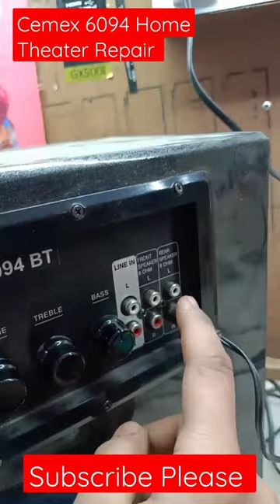Cemex Home Theater Repair | Cemex 6094 Home Theater Repair No sound problem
Left or Right (Create a Drink Challenge
Part 4!)
Tool Items!
New Gadgets. Smart
Appliances, Kitchen Utensils/Home
Inventions
Tool Iten